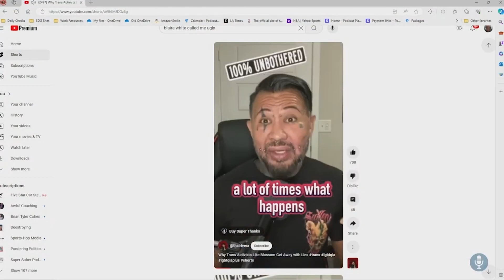Identity Politics and Trans Community Dynamics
When the voices of trans activism and conservative rhetoric clash, it's often a cacophony rather than a symphony.

Shane Ivan Nash, and Blossom C. Brown have taken it upon ourselves to orchestrate a conversation that does more than scratch the surface.

Our latest clip episode navigates the tumultuous waters of transgender advocacy, identity politics, and the fine line between being an ally and a sensationalist.

Video Chapters:
0:00 Intro
0:10 Debating Trans Activism and Identity
9:51 Navigating Intersectional Activism and Identity